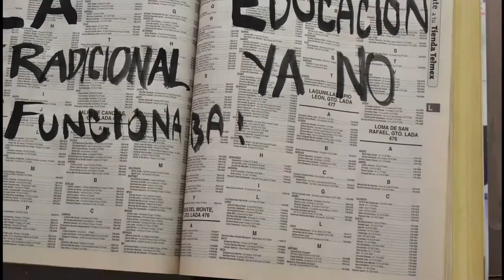Ganador Beca 50% Nicolás Andrew Munguía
Te compartimos este video de Nicolás Andrew Munguía Hernández, quien fue ganador de una beca del 50% en nuestro concurso de la BecaCAAV2021.

¡Felicidades!